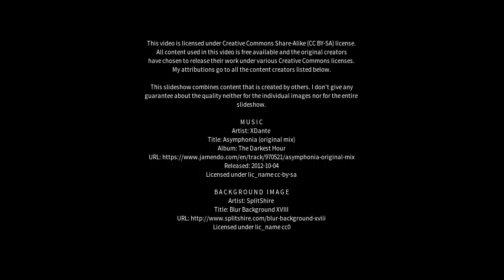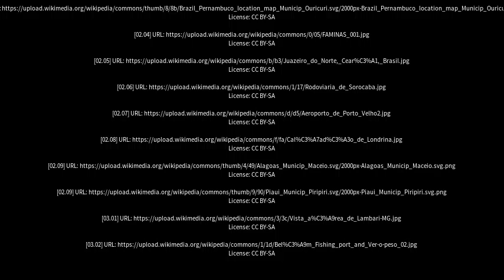Best places to visit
Best places to visit - Eirunepé (Brazil) Best places to visit - Slideshows from all over the world - City trips, nature pictures, etc.